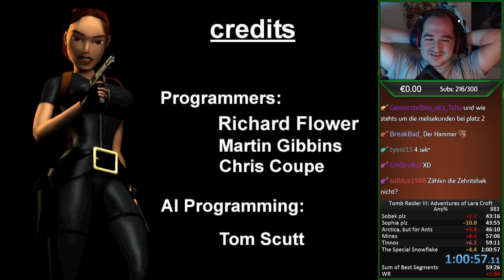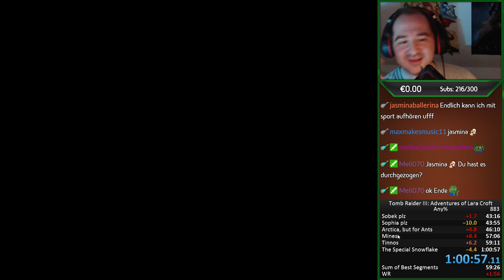Tomb Raider 3 Any% (Speedrun 1:00:57 RTA)(final PB)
Hab mir den 3. Platz wiedergeholt ^o^